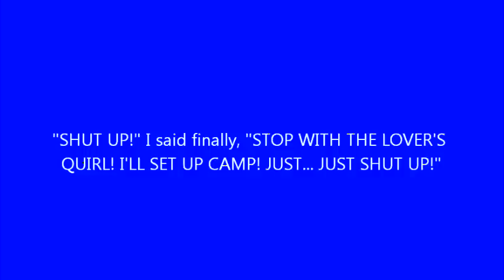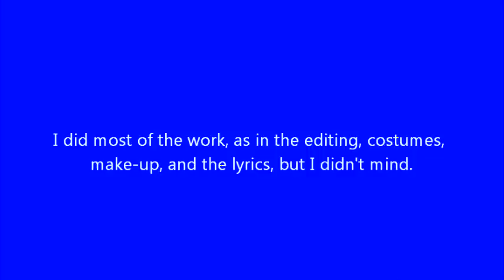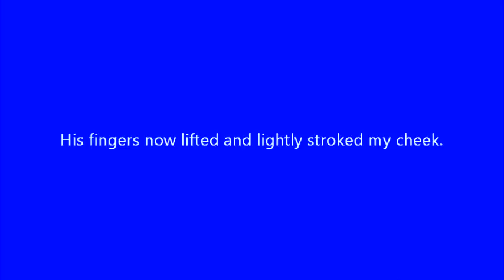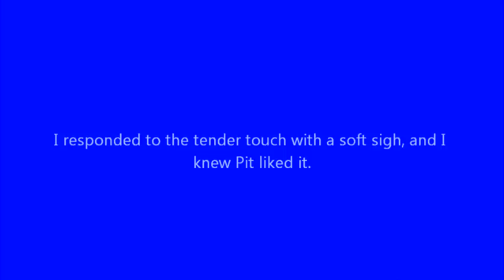Love Rivals Part 43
11 HOURS IT TOOK TO MAKE THIS!

NOTICE: SCARY STORY TO CERTAIN PEOPLE! IF YOU DON'T WANT TO HEAR IT SKIP TO 7:29 AFTER THE LINES "PAT, CAN YOU TELL US THAT STORY YOU USE TO TELL ME?" "I NODDED" IF YOU'RE SCARED EASILY. SKIP TO 7:29 IF YOU'RE SCARED EASILY AND WON'T BE ABLE TO SLEEP AT NIGHT.

Musical number with Patrisha Avalon-Tellesco & Juliet Travern starts at 8:46